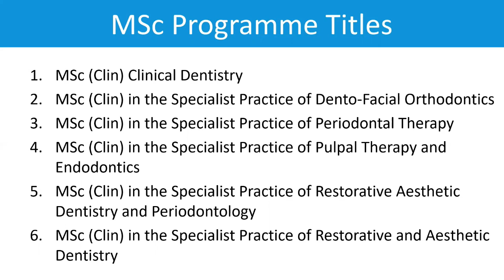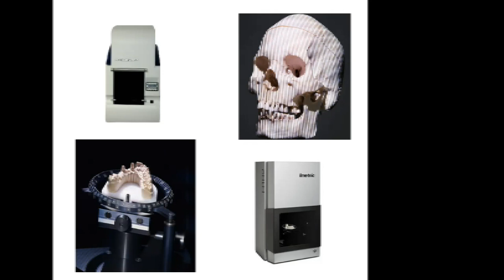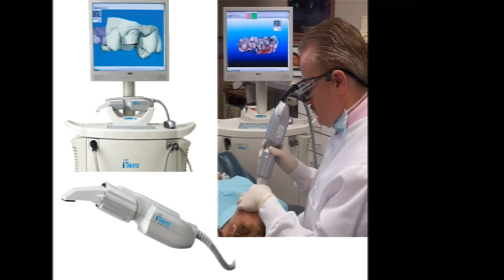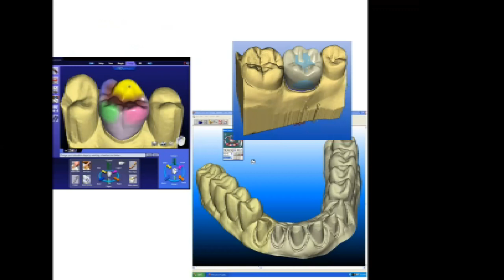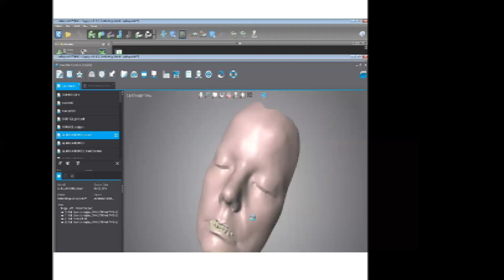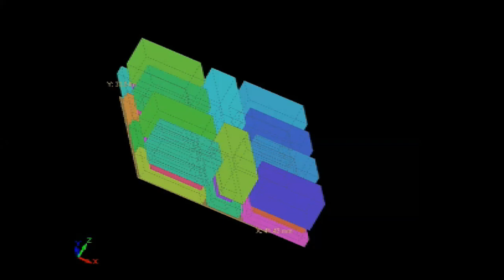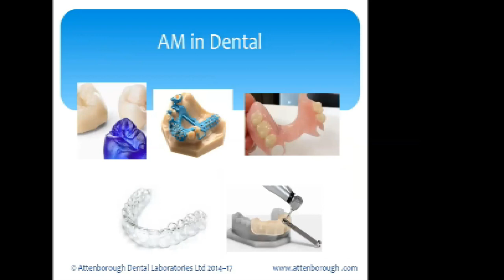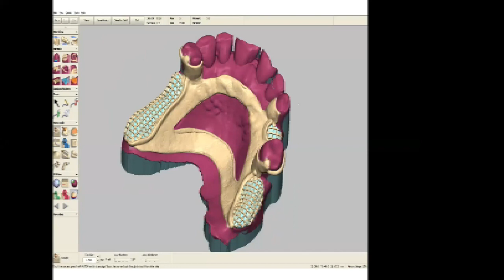Digital Dentistry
The City of London Dental School (CoLDS) will be running FREE CPD delivered by Faculty. I am delighted to deliver the lecture on DIGITAL DENTISTRY - enjoy!